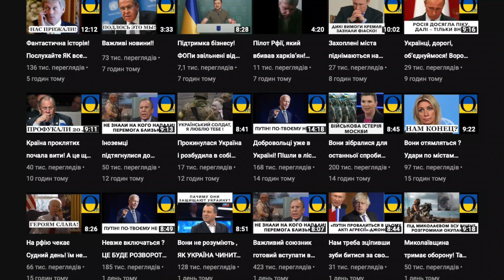Якщо відверто! Світ шокований мужністю українців! Ті, хто не вірив, нині вибачаються зброєю! Добре!